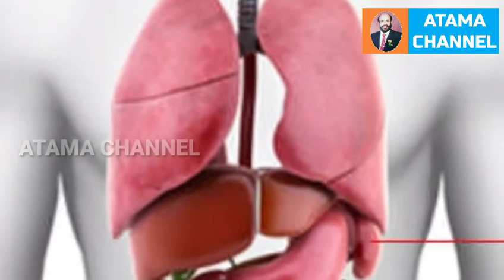நகங்களை பாதுக்காக்க அக்கபஞ்சர் புள்ளி